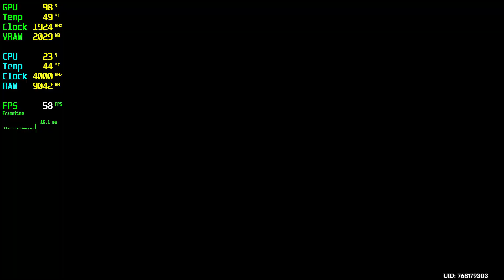Genshin Impact GTX 1060 - 1080p High,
⏱ Timestamps ⏱
Start: 0:00
1080p High: 0:05

🔧SPECS🔧
◾️MSI GEFORCE GTX 1060 GAMİNG X 3GB GDDR5 192bit DX12
◾️M2.SSD1:240GB (Windows)
◾️M2.SSD2:2TB (Games)